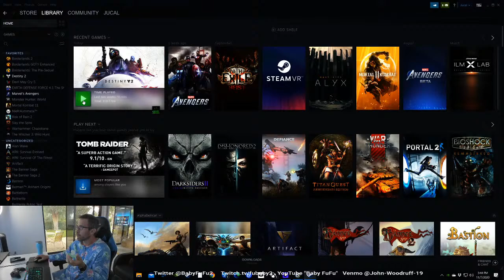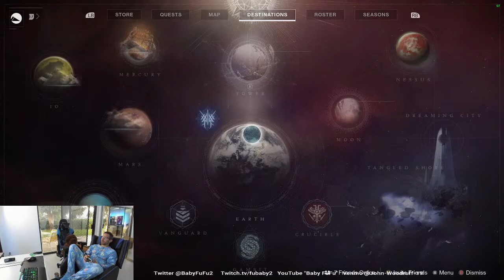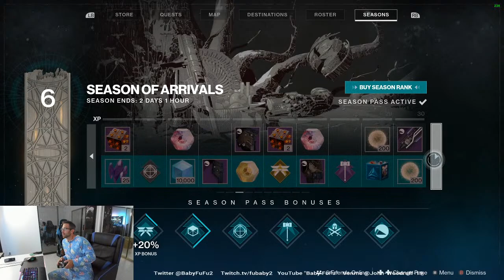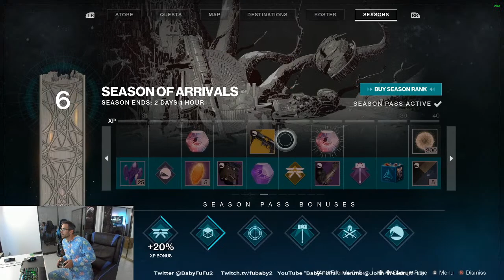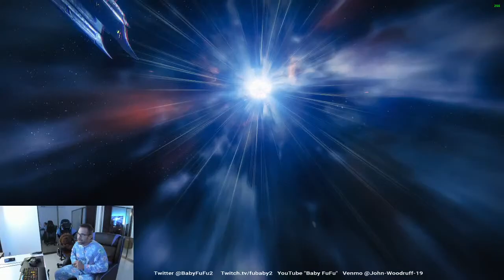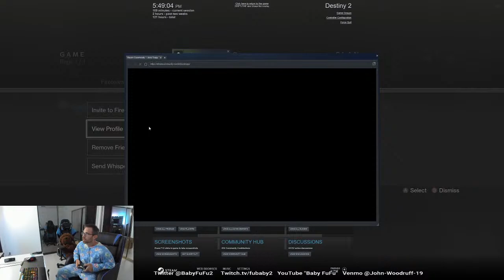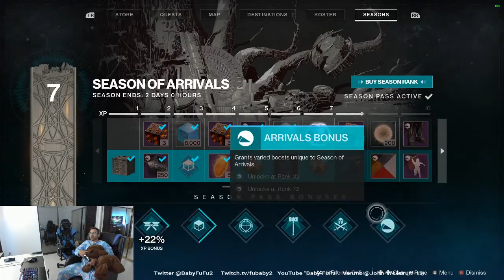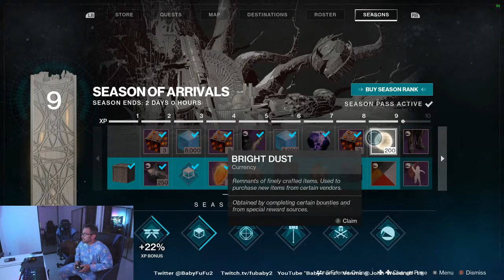Footie Pajama weather!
Finally cold enough for footie pjs, dropping into some Destiny 2 to see if I can figure out what is going on before the new expansion drops Tuesday! Big week ahead that includes PS5! Wearing Camelot Diaper underneath fyi